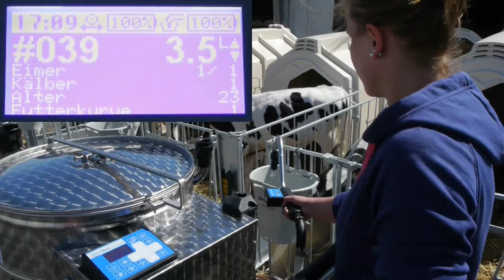Milk Taxi 4.0 - ultimul model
Noul model de Milk Taxi de la Holm & Laue !!!
Functii noi: SmartID, SmartMix si CalfGuide

Milk Taxi este un echipament pentru hranirea viteilor, cu ajutorul caruia prepararea si administrarea laptelui este mult mai usoara.

Afla detalii despre caracteristicile si avantajele echipamentului Milk Taxi 4.0 de pe site-ul Agromax